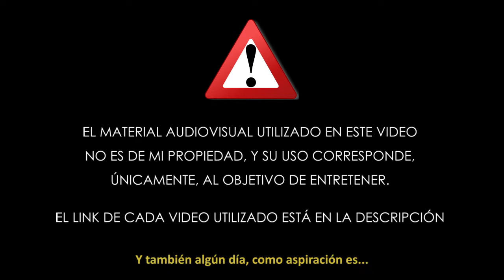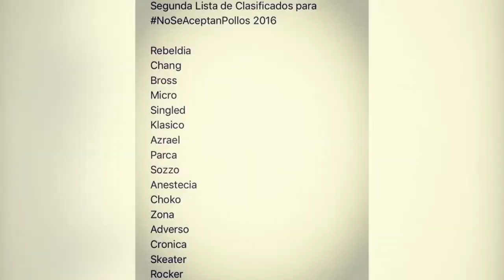MICRO TDH: Su etapa en el FREESTYLE VENEZOLANO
Hoy en día, Micro TDH es uno de los artistas venezolanos más consolidados a nivel internacional. Sin embargo, antes de que la fama llegara, él tuvo una breve etapa dentro de las batallas de freestyle en Venezuela. ¿Tenía buen nivel? ¿En cuántas nacionales participó?  ¿Ganó alguna competencia grande?

Quédate y descubre la respuesta a estas preguntas, acerca de uno de los exponentes urbanos más populares del país.

𝗠𝗔𝗧𝗘𝗥𝗜𝗔𝗟 𝗔𝗨𝗗𝗜𝗢𝗩𝗜𝗦𝗨𝗔𝗟 𝗨𝗧𝗜𝗟𝗜𝗭𝗔𝗗𝗢:

|| 2013 ||

|| 2014 ||

- MICRO vs LA PESADILLA | (2DA RONDA Batallas Fx Crew)[ Por Un Cupo a La Versus Liga Mayor De Freestyle]

- MICRO vs KEN ZINGLE | (SEMIFINAL Batallas Fx Crew)[ Por Un Cupo a La Versus Liga Mayor De Freestyle]

|| 2015 ||

|| 2016 ||

|| 2017 ||

|| VIDEOCLIPS ||

𝗦𝗜 𝗧𝗘 𝗚𝗨𝗦𝗧Ó 𝗘𝗟 𝗩𝗜𝗗𝗘𝗢, 𝗖𝗢𝗠𝗣Á𝗥𝗧𝗘𝗟𝗢 𝗘𝗡 𝗧𝗨𝗦 𝗥𝗘𝗗𝗘𝗦.

𝗛𝗔𝗬 𝗠Á𝗦 𝗖𝗢𝗡𝗧𝗘𝗡𝗜𝗗𝗢 𝗘𝗡 𝗘𝗟 𝗖𝗔𝗡𝗔𝗟.